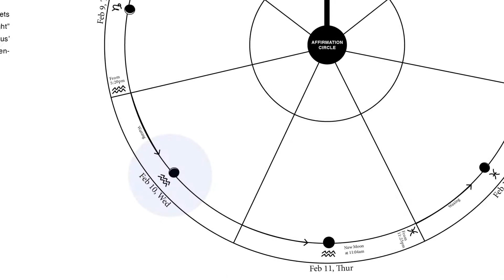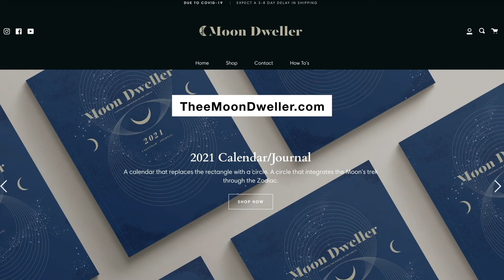FOCUS WORDS for Feb Week 2 in your MD Calendar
Hello! Welcome to the second week of February!
This week we have a New Moon in Aquarius happening on Thursday 11th, yay!  I think  this is going to be a really amazing week because we get to focus on manifesting all of our amazing visions on this New Moon!
Let's take a look at our focus words for this week found in your zodiac grid system…and if you are wondering what these words are know that they are words specially chosen to help us understand the feeling of what that Moon will be giving us when it in that particular sign at that particular time!